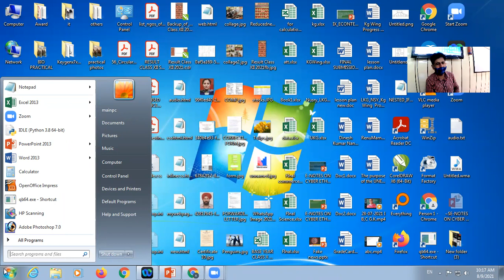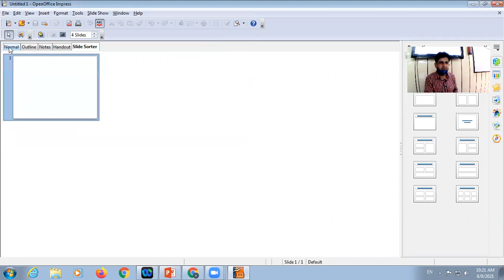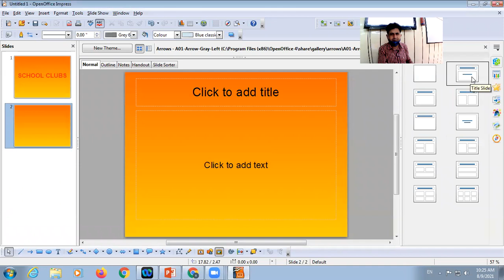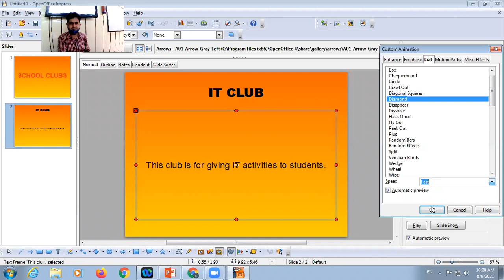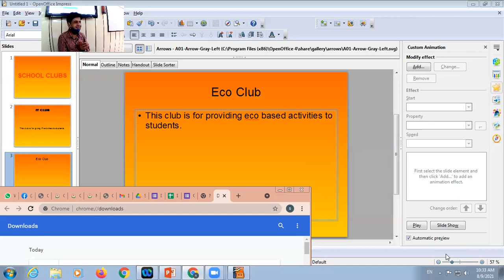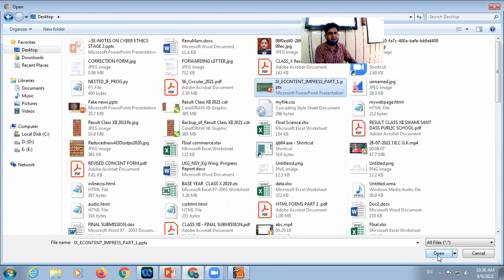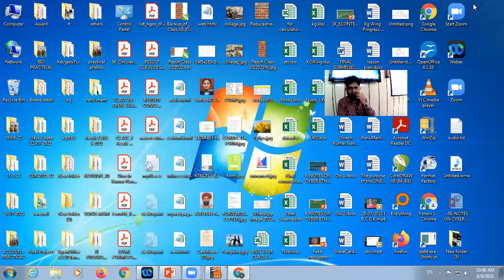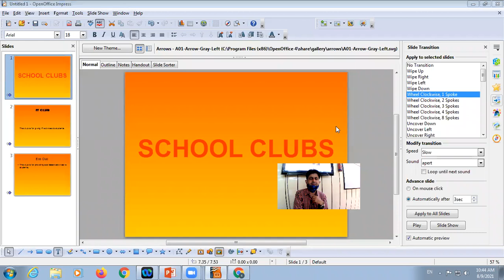09 08 2021 Class IX D Computer Applications